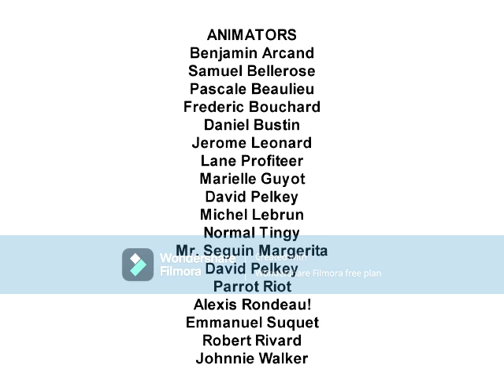Gold’s Graduation (2003) Credits For